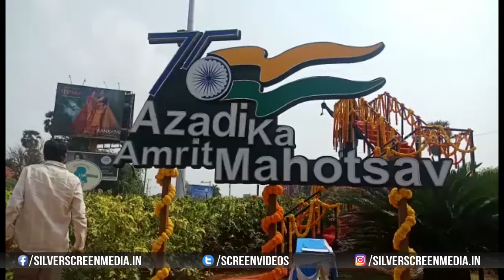అల్లూరి వర్ధంతి సందర్భంగా విగ్రహానికి పూల మాలలు వేసి నివాల్పించిన మంత్రి కిషన్ రెడ్డి, మంత్రి రోజా..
Watch : అల్లూరి వర్ధంతి సందర్భంగా విగ్రహానికి పూల మాలలు వేసి నివాల్పించిన మంత్రి కిషన్ రెడ్డి, మంత్రి రోజా..